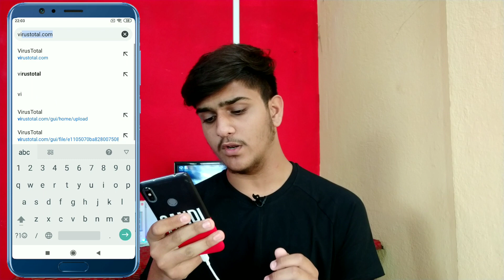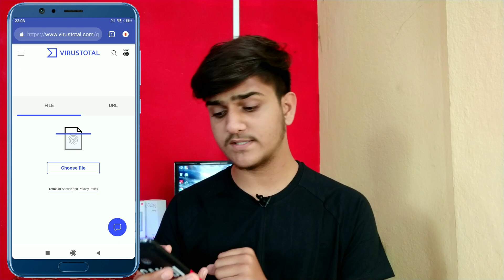How To Detect Virus In Any File Without Antivirus In A Minute😮||Explained In Hindi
In this video we had discussed about how you can find virus in your smartphone's downloaded file.
Also in this video we had not used any kind of antivirus to detect virus. You can detect virus in just a minute without antivirus.
So,I hope you'll like the video.

So if you liked this video make sure you have given a like to video and share among all your friends also do not forget to subscribed this channel for regular videos.